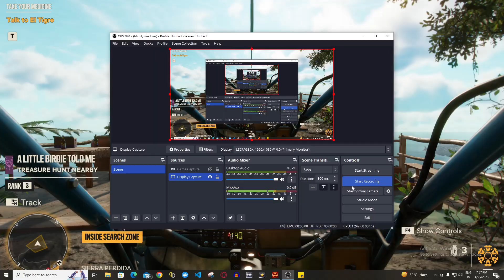Far cry 6 gameplay -A little birdie told me treasure hunt2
Far Cry 6 gameplay #6